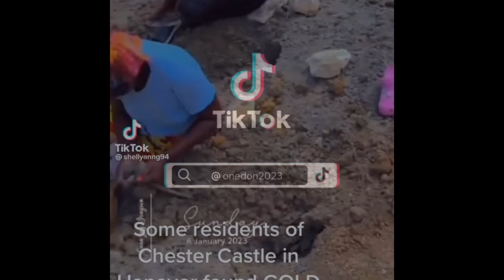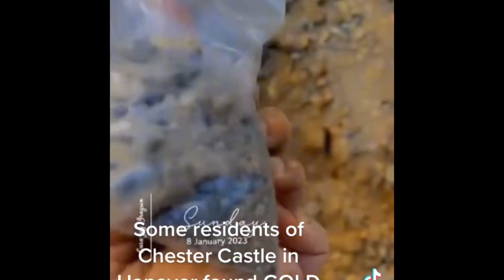Hanover gold s@ddest news pyrite believe to useful against evil